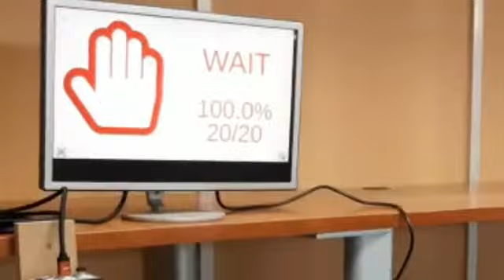Control de aforo automático y en tiempo real [Kimaldi KForum]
Consigue información en tiempo real sobre el número de personas que se encuentran en un recinto con el contador de personas automático.
Sistema plug-and-play, preparado también para integración.

Permite conocer en cada momento el número de personas que están dentro de un recinto y visualizarlo en pantalla.

El dispositivo de puerta puede gestionar un semáforo LED para indicar tanto a los clientes como a los responsables del recinto si el aforo está por encima o por debajo del límite.

Permite automatizar un bloqueo electrónico del acceso.

La versión autónoma consiste en un terminal que está preparado para instalarlo en pared o en tornos. Es posible conectarlo al LAN y controlar el terminal a través de instrucciones http, o también se puede utilizar de forma completamente autónoma sin necesidad de instalar software alguno.

CONTACTO
✍ O si lo prefieres, rellena el siguiente formulario para poder contactarte